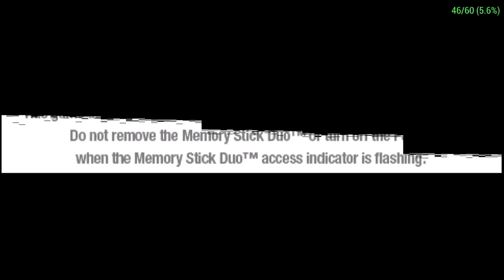ROCKPI4 - PANFROST TESTING - read description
This its a test  of panfrost mesa driver on rockpi4, an rk3399 device from radxa. You may think its a horrible performance because of the glitches, but Collabora's team its developing this driver with consistency, gaining speed and solving bugs. we are not too far from mature 2.1 gl profile. and this gpu has much more power than Videocore 6 (RPI4). This mesa driver will also target midgard/bifrost gpus, like odroid N2. It will be my favourite sbc, because it as  a faster gpu (but not as mature drivers as rpi4) , emmc memory socket, 2x usb 3.0 ports with independent buffers, and nvme m.2 port. As linux arm desktop, that make it more suitable than rpi4. Another thing ive note its than my rockpi4 suffer almost no screen tearing, while my rpi4 does a lot of tearing.